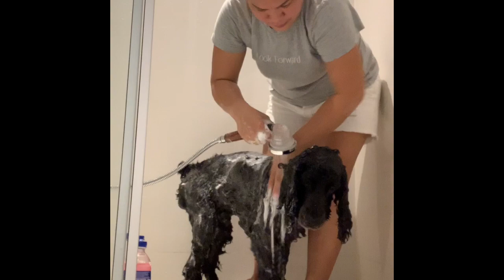How To Wash And Brush The Dog’s Teeth.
May hugot si lola habang nagpapaligo ng aso😅